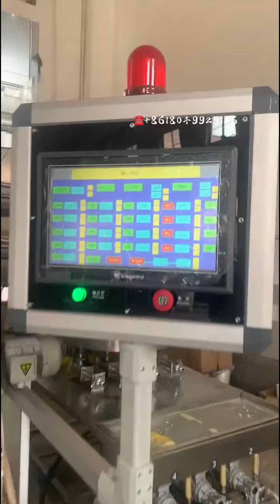Automatic Wafer Roll Machinery in Production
An automatic wafer stick machine is a type of industrial equipment used to produce wafer sticks, also known as roll wafers or wafer rolls. These are light, crispy snacks popular in many parts of the world. The machine automates the process, making it more efficient, quicker, and more cost-effective compared to manual production.

Here's a general introduction to how the machine works:

1. Wafer roll Ingredients Mixing:** The initial phase of the process involves mixing the ingredients to make the wafer batter. This typically involves flour, sugar, eggs, oil, and other components. The mixture is made in a large vat and must be consistent in texture and composition.

2. Wafer roll Baking:** Once the batter is ready, it's transferred into the baking system of the machine. The machine has specially designed plates that heat the batter, causing it to harden and take on the distinctive shape of wafer sticks. This process involves high temperatures and precise timing to ensure the wafer sticks are perfectly cooked.

3. Egg Rolling and Cutting:** After baking, the flat, cooked batter is then rolled into the stick form while it's still hot and pliable. Some machines do this mechanically with the use of rollers, while others use air pressure. Once rolled, the wafer sticks are then cut into the desired lengths.

4. Wafer roll machine Cooling system :** The newly formed and cut wafer sticks then need to be cooled. This can be done in open air or in a controlled cooling system, depending on the specific designh of the machine.

5. Wafer roll Filling (optional):** Some wafer sticks have a cream filling. If this is the case, an additional machine or module may be used to inject the filling into the cooled wafer sticks.

6. Wafer roll Packaging:** Finally, the wafer sticks are packaged. This can involve wrapping individual sticks or placing a certain number into a bag or box. Packaging can be done manually, although larger operations often use automated packaging machines.

The design and specifics of automatic wafer stick machines can vary greatly depending on the manufacturer, the scale of production, and other factors. The automation level can also vary, with some machines being almost entirely automatic, while others may require human supervision or intervention at certain stages. Regardless, the aim is to produce a consistent, high-quality product in the most efficient manner possible.